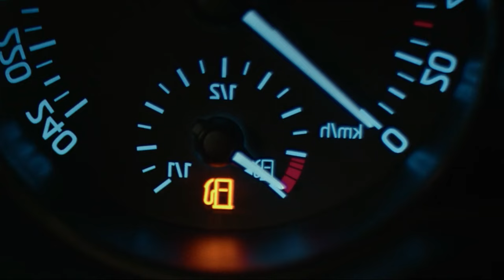Speak No Evil | Hollywood Movies Explanation & Story Review in Tamil | TAMIL VOCAL CANDY | meenu